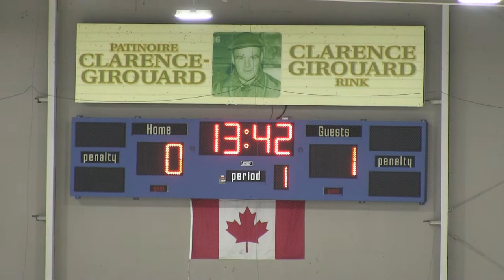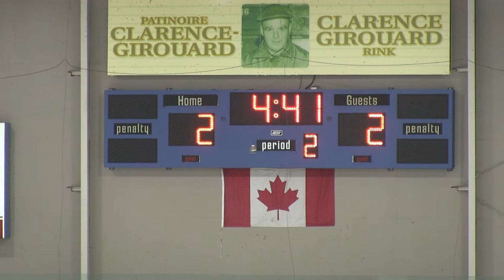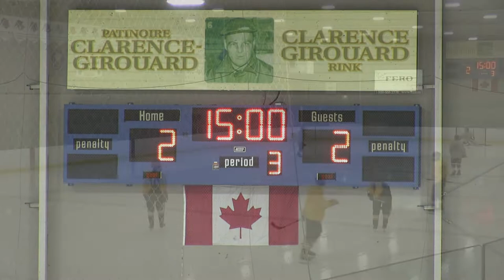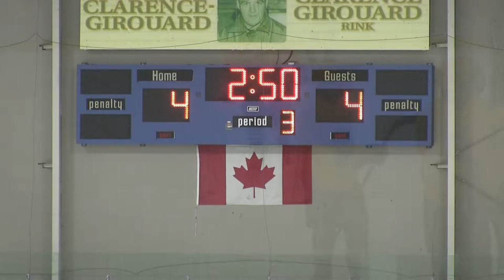Trojans vs Patriotes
U18AAA Spring Hockey
Moncton NB